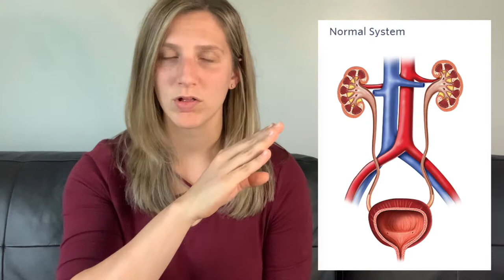MY ONE YEAR OLD IS HAVING SURGERY//what she is having and how we are preparing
My one year old will be having surgery this week, so these are some of the ways we are preparing for it.

SHOP THIS VIDEO:
Medical Kit-